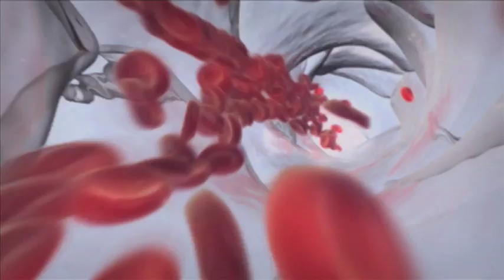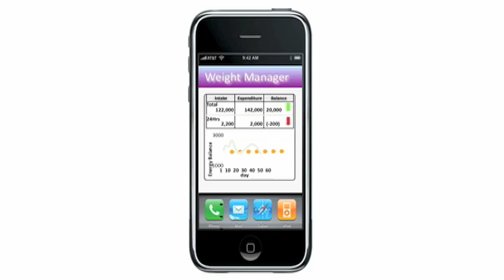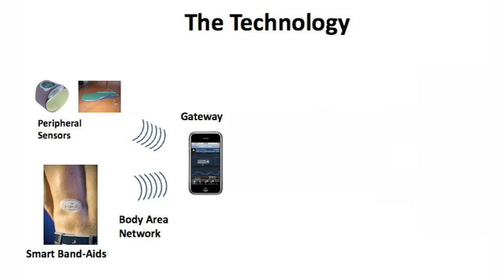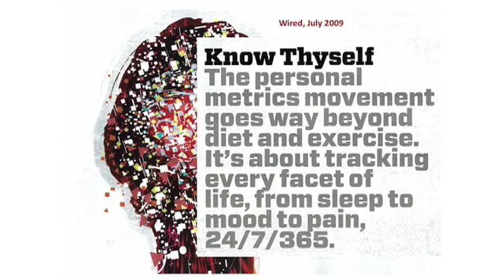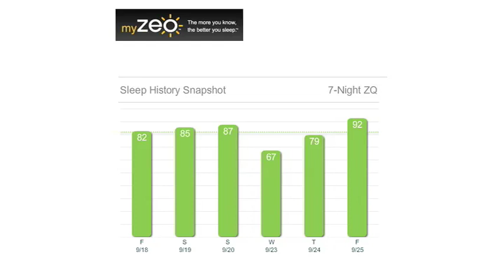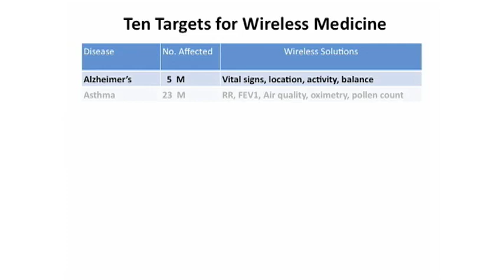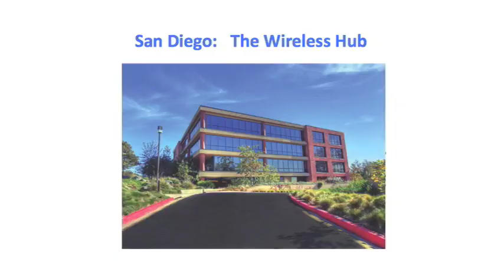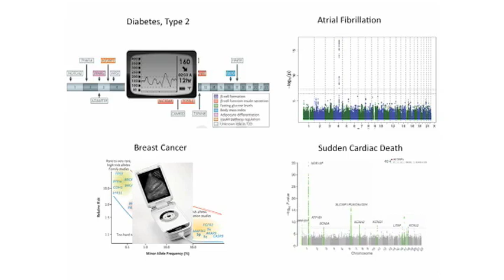Eric Topol at TEDMED 2009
Eric Topol talks about digital medical wireless devices and how they will shape the future of medicine.